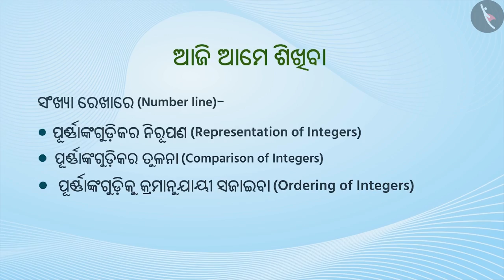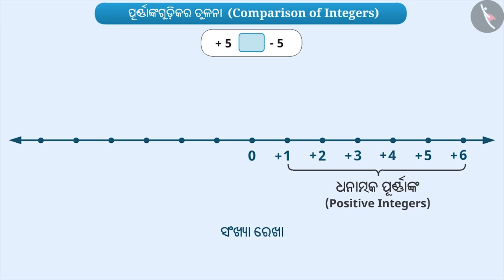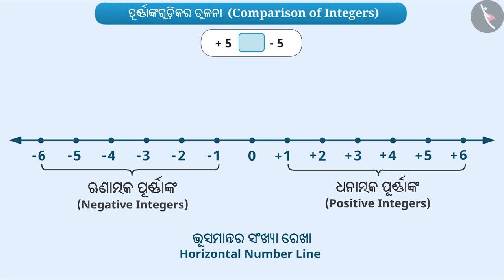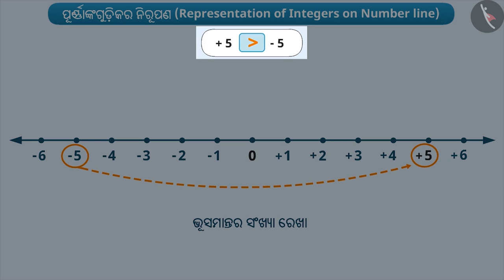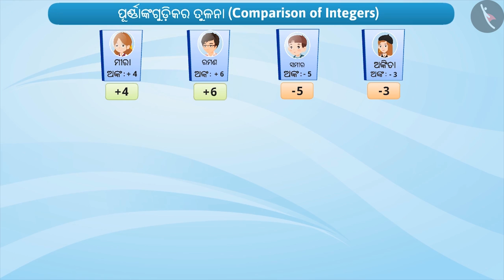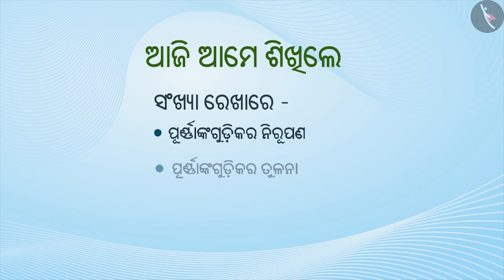ସଂଖ୍ୟା ରେଖାରେ ପୂର୍ଣାଙ୍କର ନିରୁପଣ|Part 1/3|Representation of Integers on number line|Odia|Class 6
Class 6 | ସଂଖ୍ୟା ରେଖାରେ ପୂର୍ଣାଙ୍କର ନିରୁପଣ|Part 1/3|Representation of Integers on number line|Odia|Class 6

TicTacLearn Video
Interactive Videos